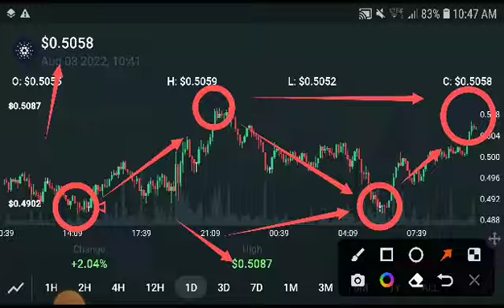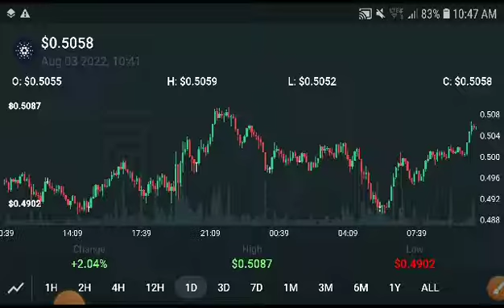Ada Cardano Price Prediction! Cardano News Today